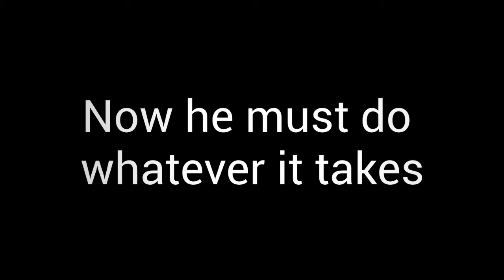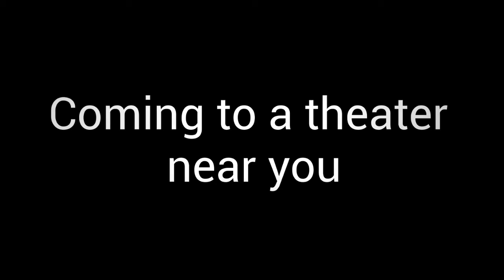Phoenix Movie Trailer